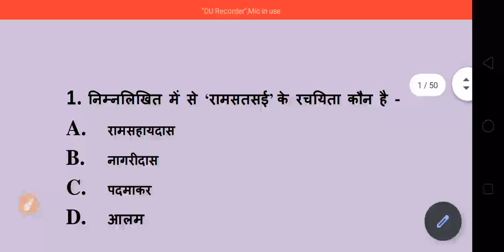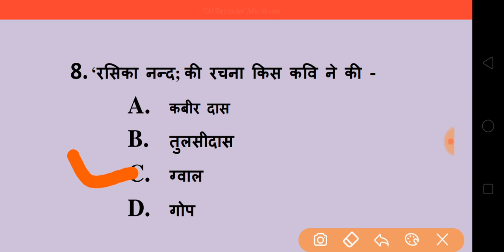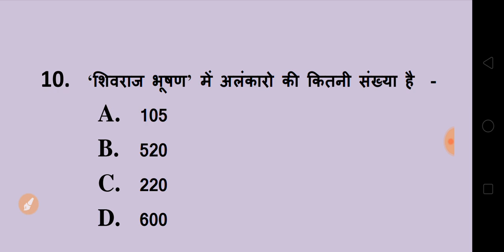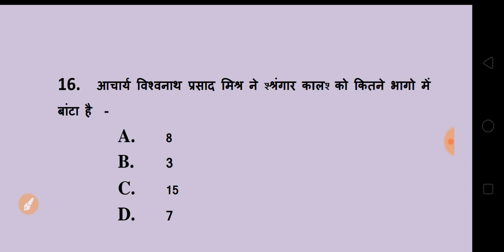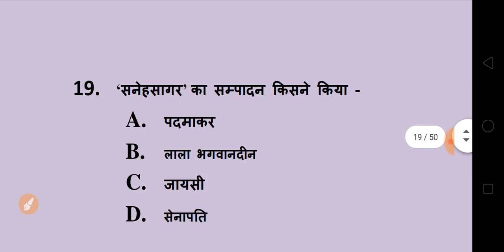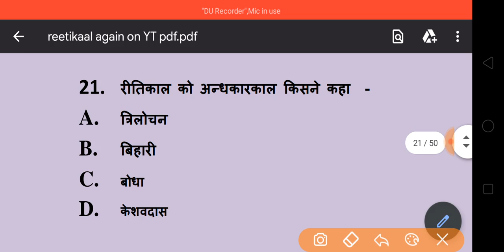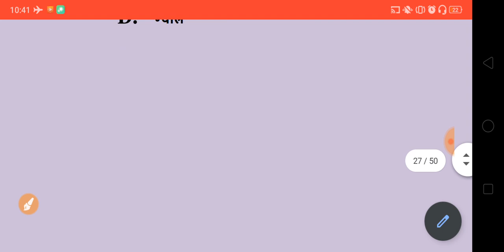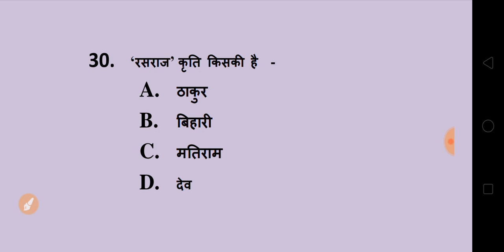BA Hindi Model Questions 2020 | ba hindi most important questions answers 2020